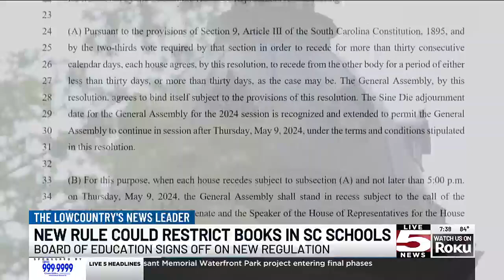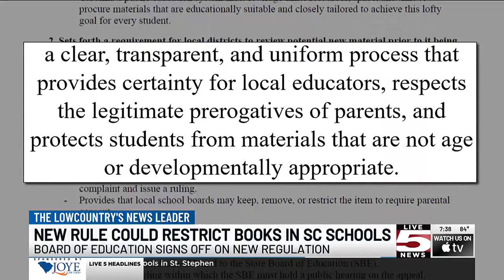VIDEO: Rule to give state board control over books in SC schools now in effect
A controversial new rule that could restrict which books are allowed in South Carolina public schools is now in effect.